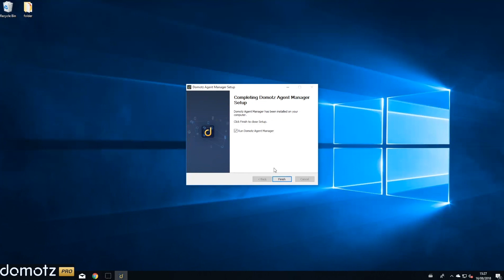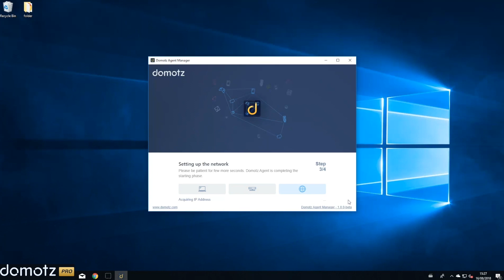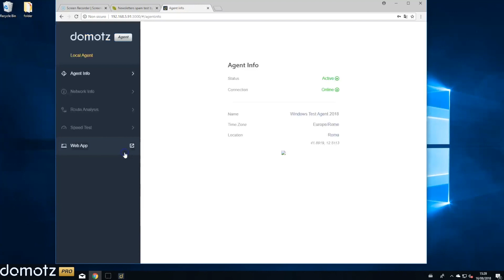Domotz Agent on Windows OS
Video highlighting the installation and activation of a Domotz agent running on Windows OS.